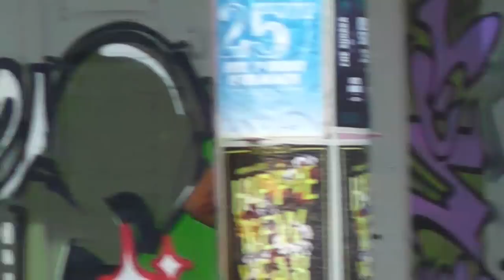Agentin Noemi 0014